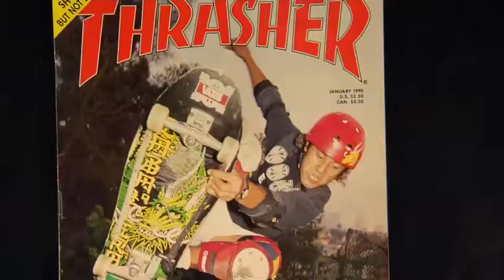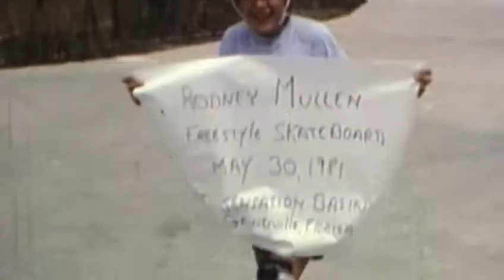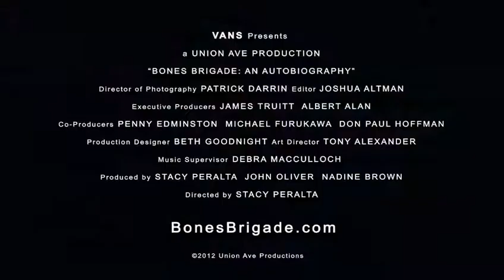Bones Brigade || Documentary Trailer